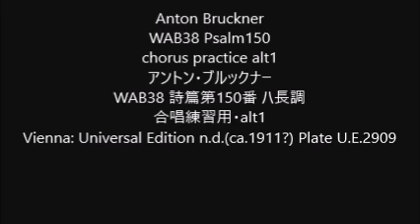Anton Bruckner WAB38 Psalm150 chorus practice alt1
Anton Bruckner
WAB38 Psalm150
WAB38 詩篇第150番 ハ長調
合唱練習用・alt1
Vienna: Universal Edition n.d.(ca.1911?) Plate U.E.2909